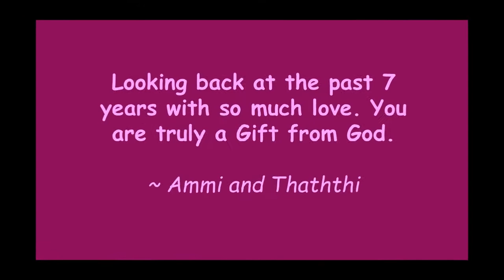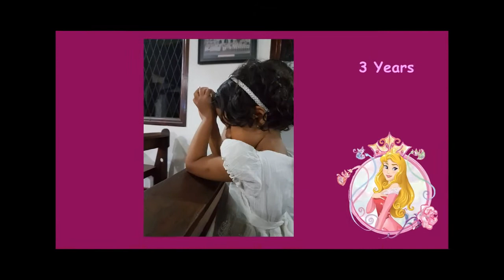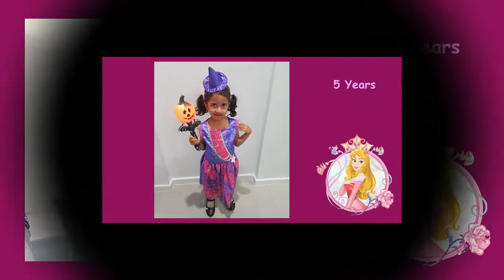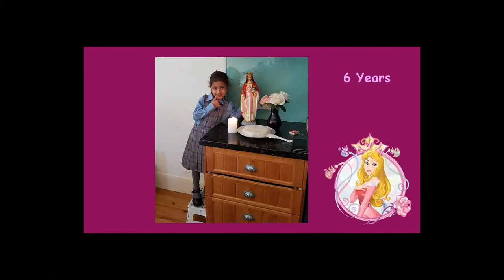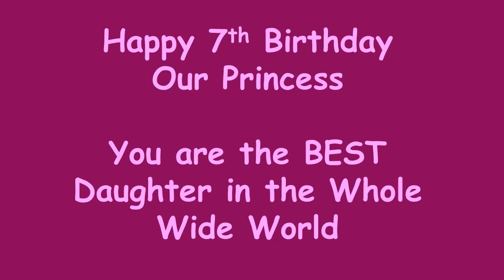Michelle Bday video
Created for the 7th birthday of my daughter Michelle Agnes Silva